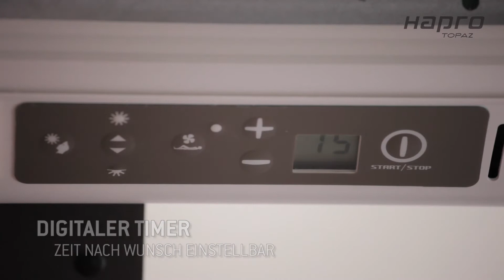Hapro Topaz 24/1 C Produktvideo DUI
durch eff ektivität in Preis und Leistung wird die Hapro Topaz C
zum beliebten Wellness-Partner für zu Hause. Sortiment und
Röhrenvarianten (22 bis zu 24 Röhren) bieten für unterschiedlichste
ansprüche die richtige Lösung. In der Top-ausstattung
sogar mit integriertem MP3-anschluss und aroma-System und
digitalem Timer.